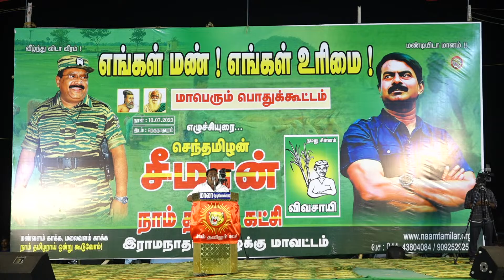🔴நேரலை: 10-07-2023 எங்கள் மண்! எங்கள் உரிமை! - சீமான் தலைமையில் மாபெரும் பொதுக்கூட்டம் இராமநாதபுரம்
நாம் தமிழர் கட்சி முன்னெடுக்கும்

விவசாயம் காக்கும் மாபெரும் பொதுக்கூட்டம்!

"எங்கள் மண்.! எங்கள் உரிமை.!"

எழுச்சியுரை: செந்தமிழன் சீமான் @SeemanOfficial

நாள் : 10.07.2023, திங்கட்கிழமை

நேரம்: சரியாக மாலை 4 மணிக்கு

இடம்: நான்கு முனை சந்திப்பு - அரசு ஆரம்ப சுகாதார நிலையம் அருகில் - ரெகுநாதபுரம்

மானத் தமிழரெல்லாம் மறக்காமல் கூடுவோம்!

நாம் தமிழர்!